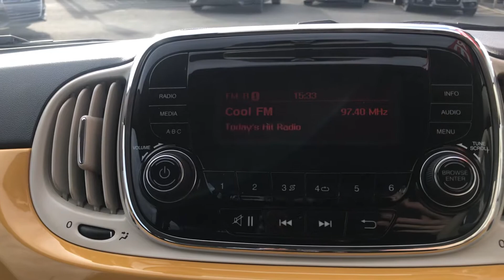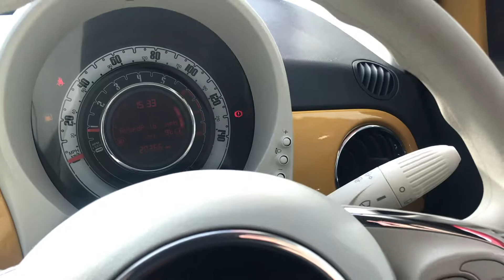2016 Fiat 500 1.2 Pop Star